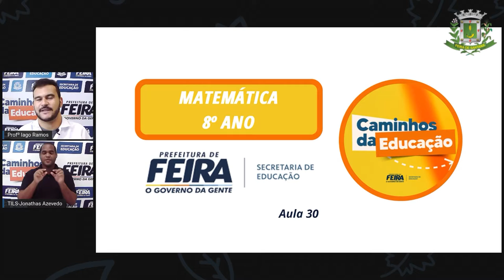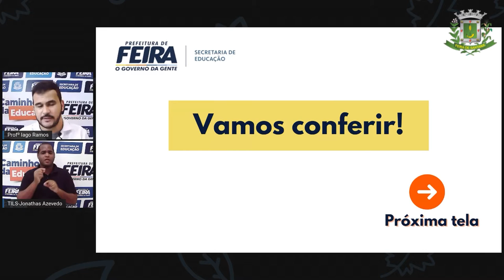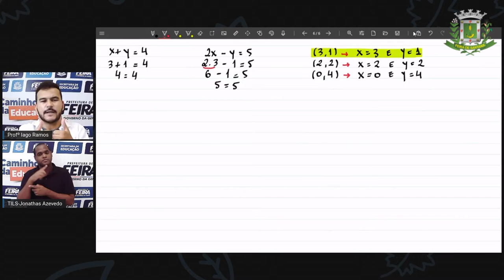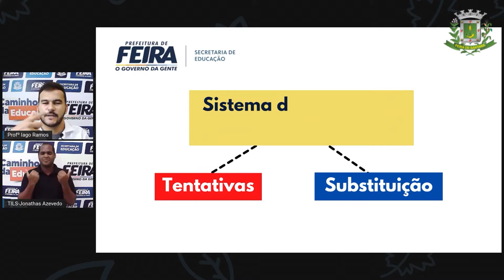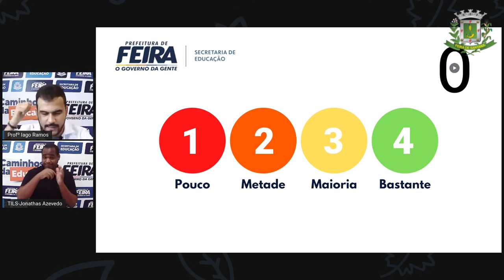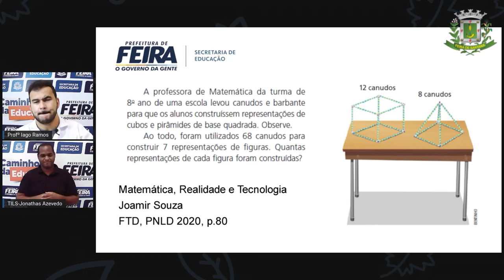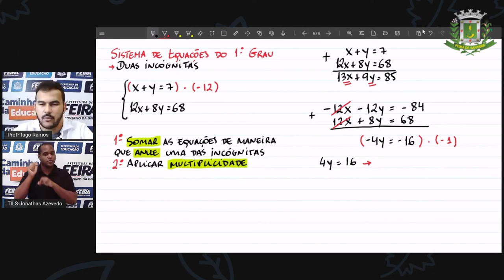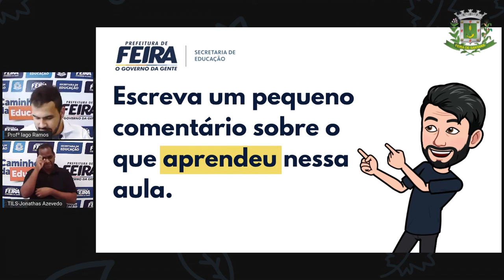8ºANO AULA 30 Prof Iago Ramos Matematica SISTEMA DE EQUAÇÃO DO 1º COM DUAS INCÓGNITAS PARTE 2